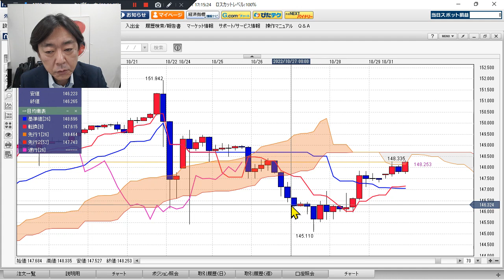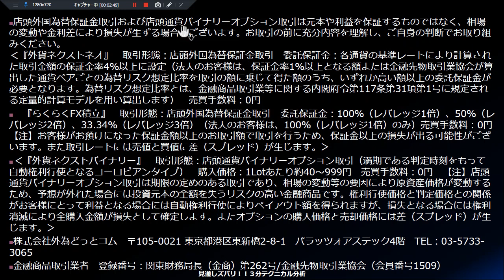FX/為替予想 「ドル/円、買いバイアス 強し、 底堅く推移か？」見通しズバリ！3分テクニカル分析 ニューヨーク市場の見通し 2022年10月31日